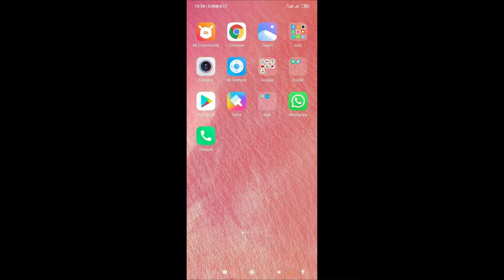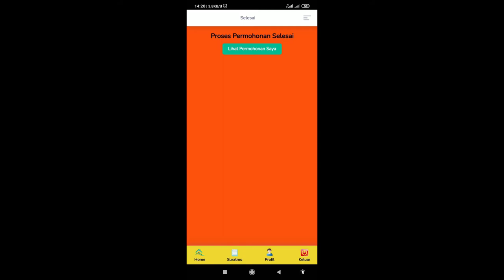Cara Menggunakan Layanan Disdukcapil melalui Aplikasi Laika Kendari